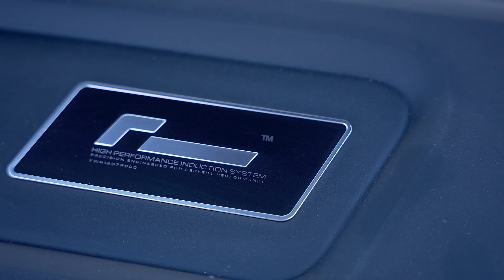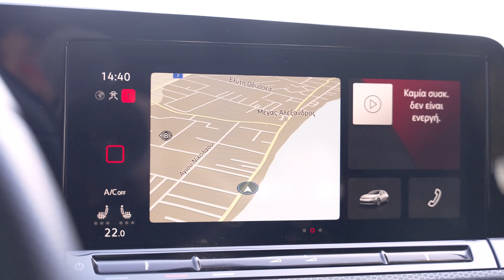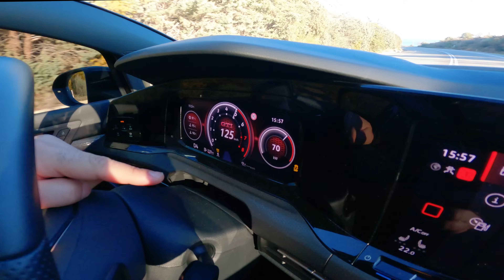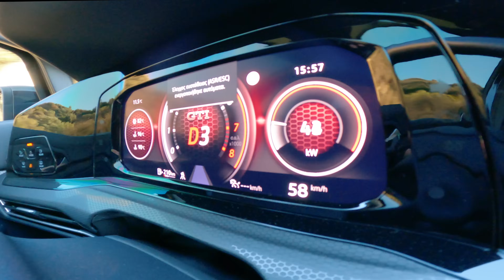Από τα λίγα CLUBSPORT στην Ελλάδα! VW GOLF 8 GTI CLUBSPORT 444HP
Οδηγήσαμε το νέο Golf Gti 8ης γενιάς και μείναμε ενθουσιασμένοι! Στην όγδοη γενιά του Golf, ο  οδηγός μπορεί να επιλέξει ανάμεσα στα προσθιοκίνητα GTI και GTI Clubsport των 245 και 300 ίππων, αντίστοιχα, ή το τετρακίνητο Golf R με τους 320 ίππους. το συγκεκριμένο είναι ενα προσθιοκίνητο gti clubsport με 300hp μαμά και έχει γίνει stage 2 που έφτασε τα 444hp εύκολα!
Απολαύστε το βίντεο και έρχονται και R μοντέλα σε συνεργασία με τα παιδιά που τους ευχαριστούμε πολύ!